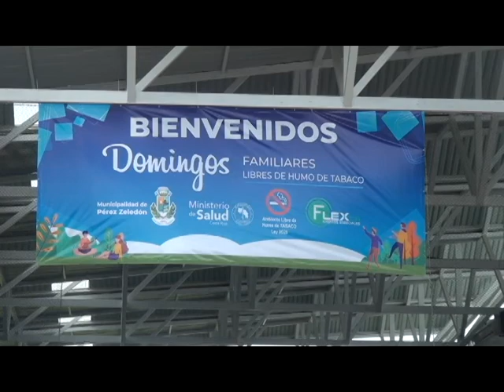Este domingo habrá clases de zumba inclusivas en el Domingo Sin Humo